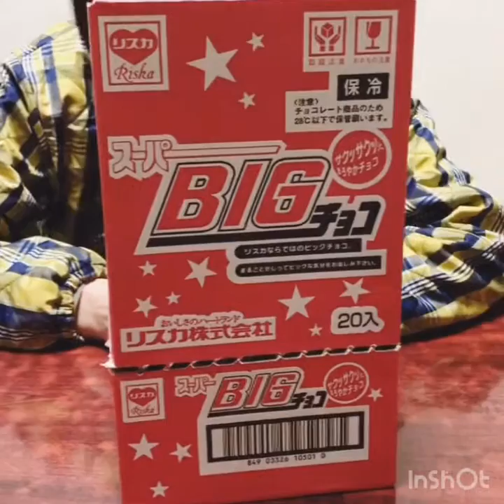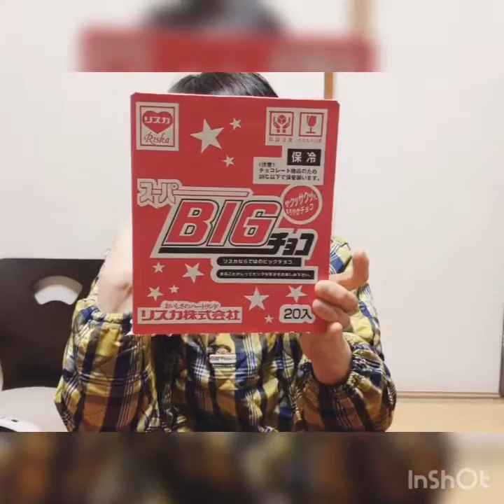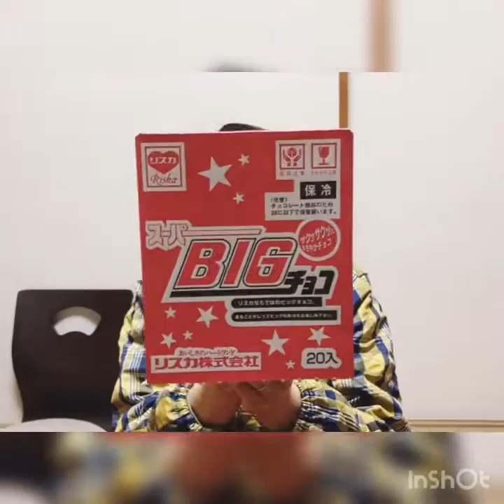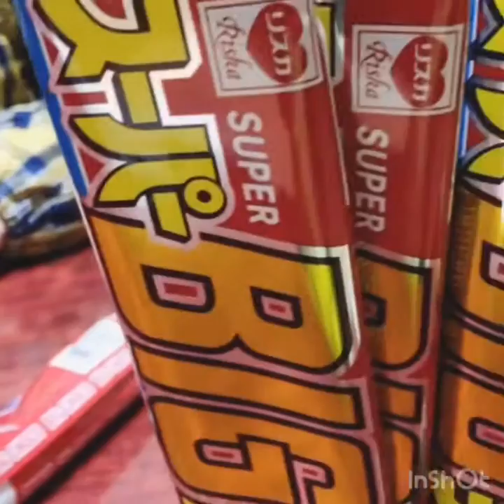『もぐネェっ！さん割ったらダメよビックチョコ』お菓子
好きなお菓子の紹介

｛ネェっ！ちゃんセーカツ｝

2019年2月19日